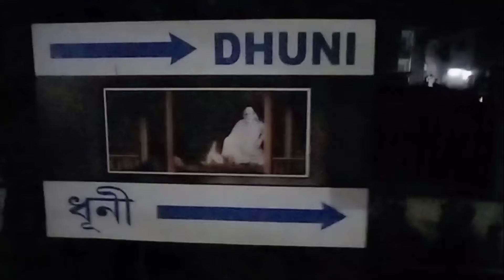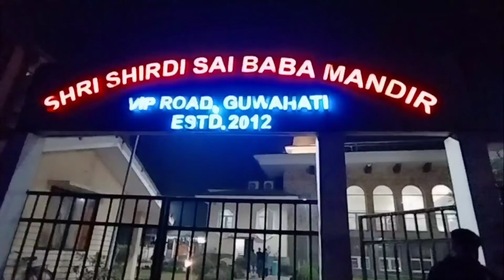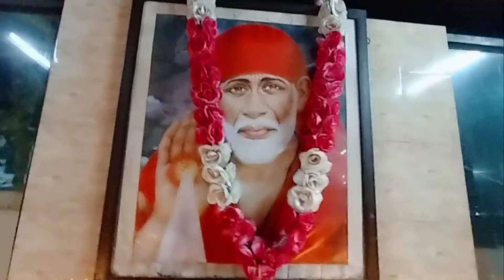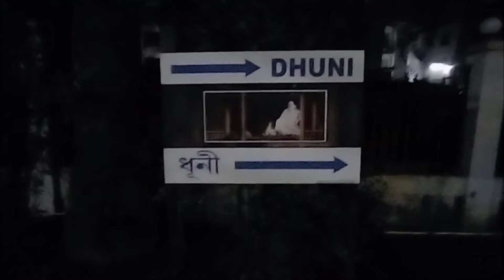Saibaba Temple 2021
Saibaba Temple, Assam